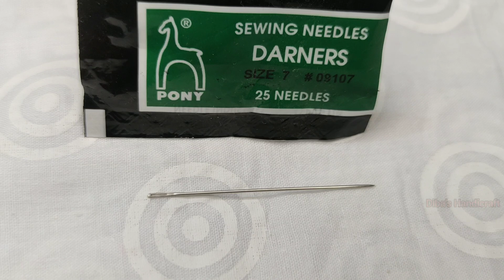খুব সহজেই ফুলকারি ওড়নার কাজ করুন|| Fulkari design #37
Don't  hesitate to ask me anything. If you have any problem with my language then check the info down below, you will understand what kind material I'm working with. You can   contact with me through Email/ facebook Page.
1⃣Thread      : Wool thread
2⃣Fabric       : Baxi voil
3⃣Pencil       : 2B (any)
4⃣Pen           : Gel Pen
5⃣Paper       : Art paper
6⃣Niddle      : Size 5
 🌸জামায় ছাপ দেয়ার নিয়ম
Cotton thread (100 gram) 70-80 taka
Wool thread (100 gram) 75-80 taka
Anchor thread 6-10 taka
Bexi voyle 120 taka (per yard)
Orbindo voyle 80 taka (per yard)
Arong voile 125 taka (per meter)
Pride Fabric 410 taka (1 colour)
Pride Fabric 430 taka ( batiq)